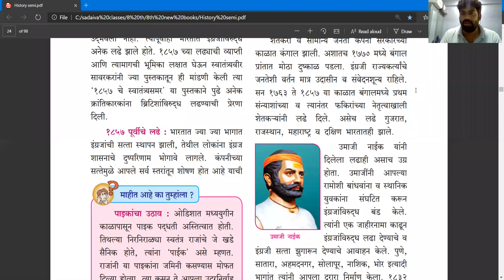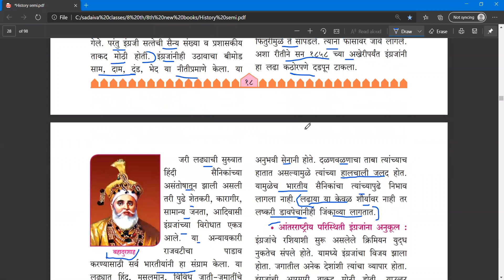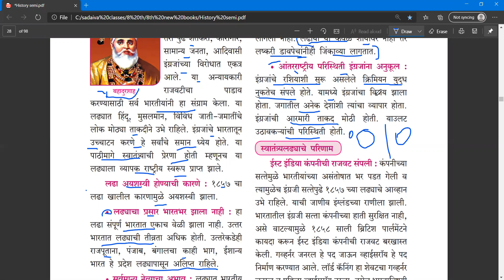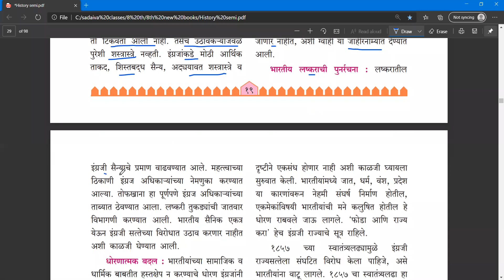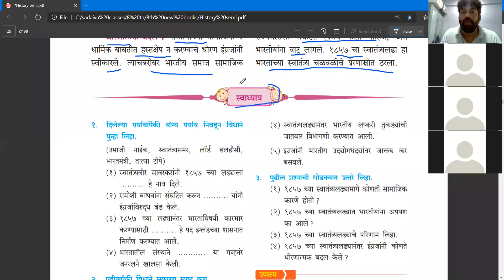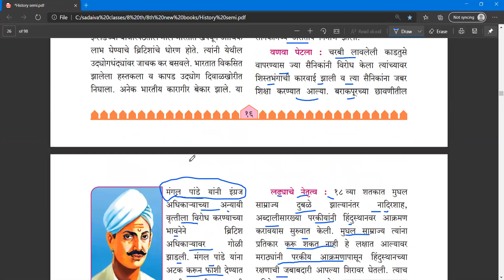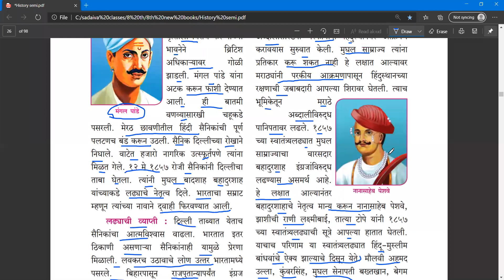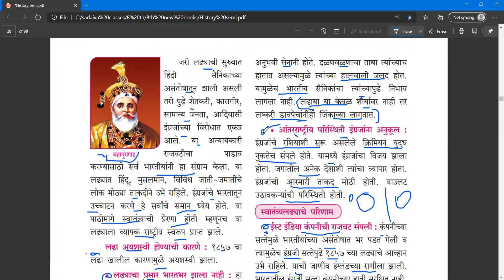१८५७ चा स्वातंत्र्यलढा इतिहास std 8 part 3 # video-lecture